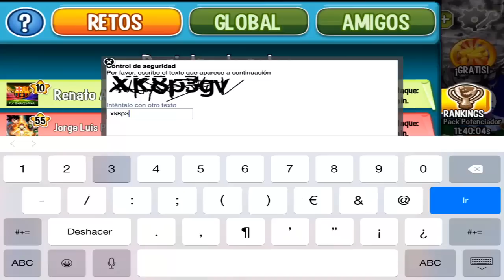Dragon City T3 - Capitulo 3 - Dragon Moho y Saturno